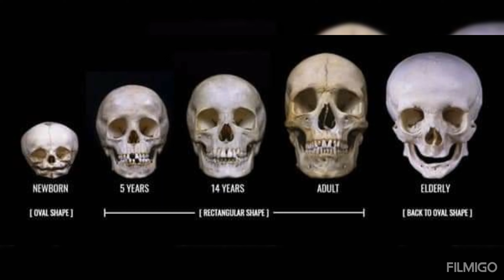Skull Shape by Age